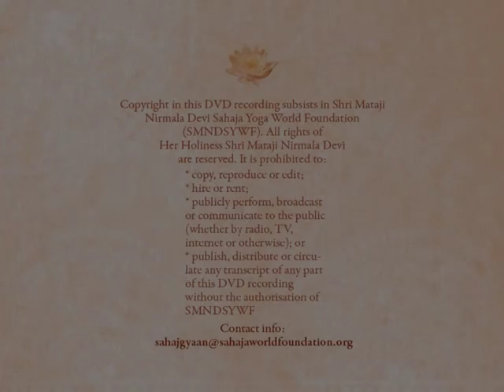1982-0930 Vishuddhi, Agnya, Sahasrara, Vienna, Austria, DP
Archive video: H.H. Shri Mataji Nirmala Devi at Sahaja Yoga Public Program 1982 in Vienna (Austria). Digitally improved file.

Chapters:
0:00 Introduction by Yogi
3:20 Talk
1:08:32 Self-Realization